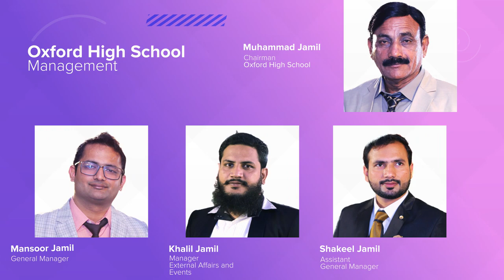Oxford High School Introduction